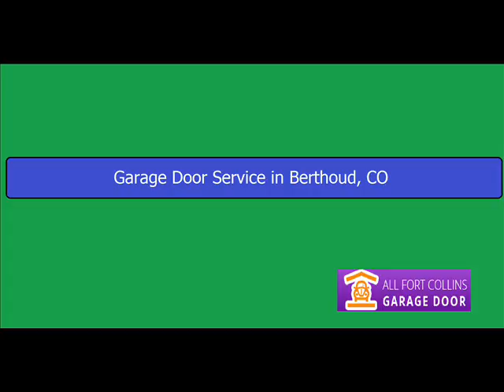Garage Door Service in Berthoud, CO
Several parts and components complete a garage door system. They work together to keep the whole garage door operating correctly. Once it stops to operate, problems may arise that may hinder us on following our everyday activities which can cause great ordeals and troubles. Rollers are among the parts of a garage door that plays a great role in opening and closing operation of an entire garage door. Lubrication of its parts is required, so you could prevent it from stopping halfway when opening or closing it. In case you are dealing with a broken or garage door parts or in dire need of other related services to preserve the good condition of your garage door, you should be looking for the right specialists by now. You just need to make sure that they are highly reliable and trusted.

Our company is always available to provide garage door services even during midnight, holidays and weekend. Our top priority is protecting the safety and well-being of all customers. Our licensed, bonded and insured technicians are highly trained and are constantly being abreast of the latest technologies in the industry. We are proud to say that we can provide satisfaction to our customers and strive hard for it. It is advisable to act as soon as you can. Do not wait for the next day to solve your issue.

Do not let your current situation give you stress. Dial our number today! Our estimates and services have no hidden additional charges. Our customer support are always alert to answer your inquiries.